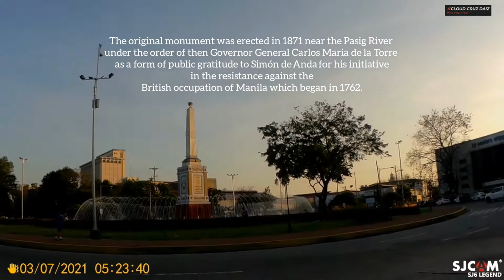ANDA CIRCLE | SUNSET IN MANILA BAY 3.7.21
The original monument was erected in 1871 near the Pasig River under the order of then Governor General Carlos Maria de la Torre as a form of public gratitude to Simón de Anda for his initiative in the resistance against the British occupation of Manila which began in 1762.

Musician: ASHUTOSH